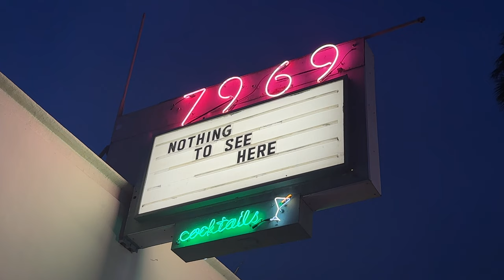the year of the dragon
i turned 24...